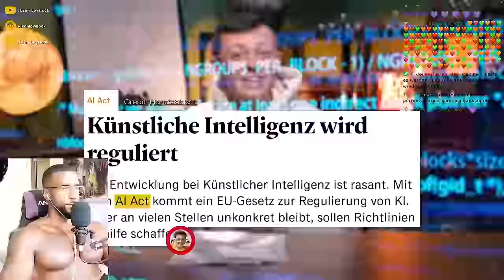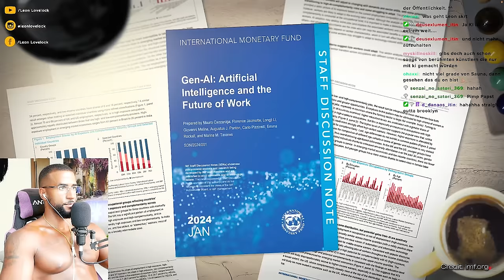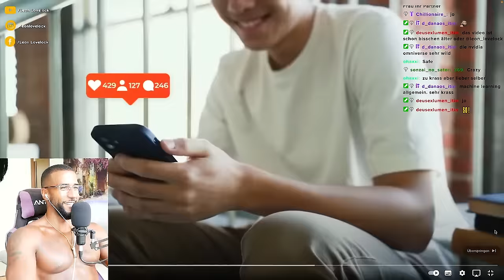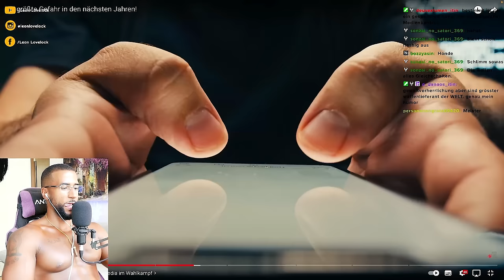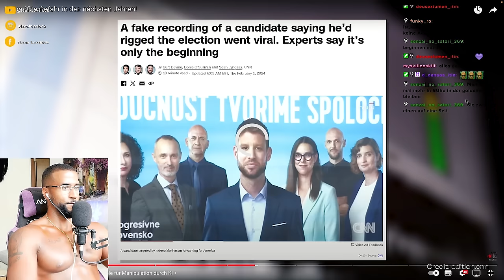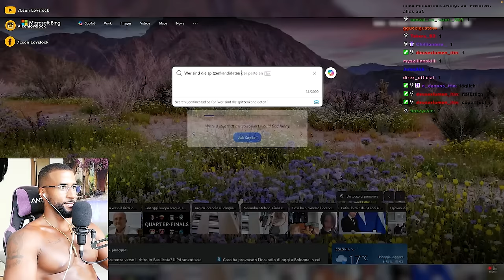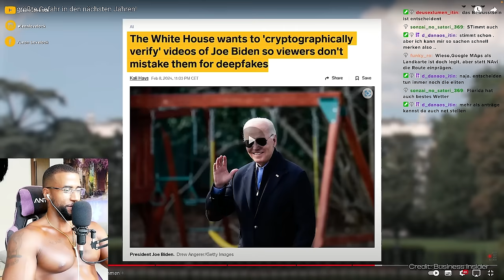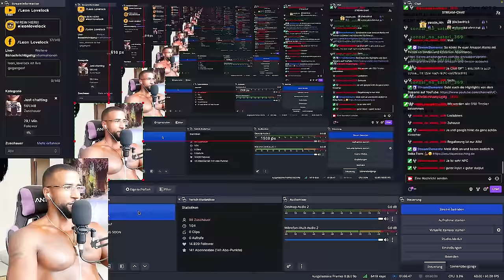DIE GRÖßTE GEFAHR IN DEN NÄCHSTEN JAHREN! 😱 [DOKU] REACTION - Leon Lovelock